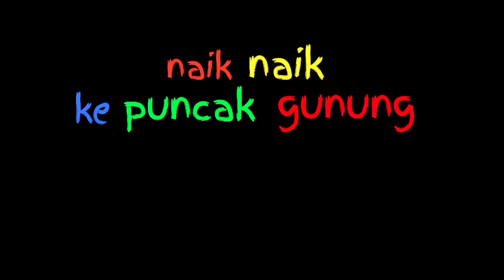Lagu Canpuran | Naik Naik Ke puncak Gunung, Kapal Api, Bintang Kejora